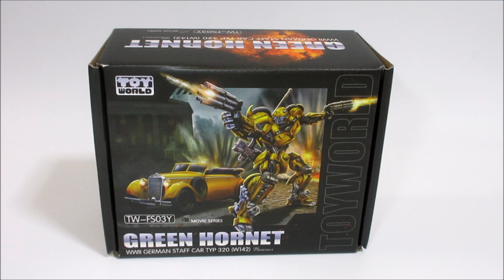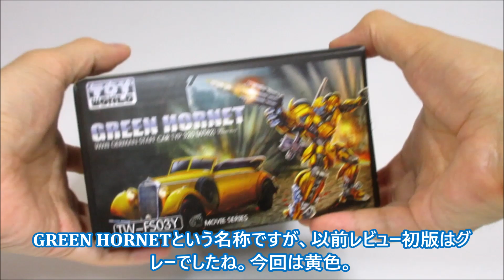【TF非正規玩具レビュー】 海外の変形玩具 TOY WORLD TW-FS03Y GREEN HORNET(Yellow Ver.) , aka. WW2 BUMBLEBEE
今回レビューする気になる海外の変形玩具は、TOY WORLD のTW-FS03Y GREEN HORNET（黄色）です。この商品は、トランスフォーマー最後の騎士王に登場したWW2バンブルビーっぽい人です。☆TW-FS03 GREEN HORNE（グレー） はコチラ　⇒